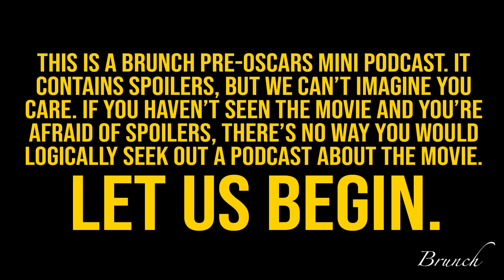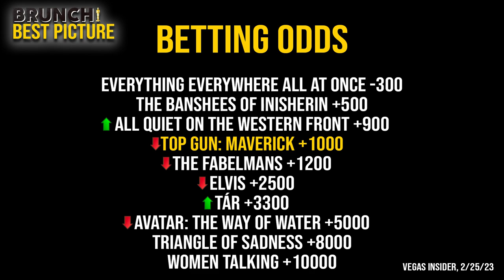OSCARS MINI EPISODE: Top Gun: Maverick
'Top Gun: Maverick' is the sequel to 1986's 'Top Gun' and sees Tom Cruise return as Pete Mitchell as he is tasked with leading a group of Navy pilots -- including the son of his fallen best friend, Goose. This ragtag group of pilots must learn to become a team and fly fast if they want to defeat America's arch nemesis...the bad guys.